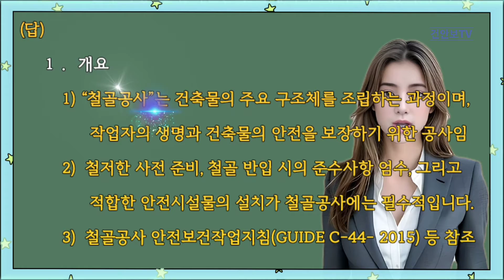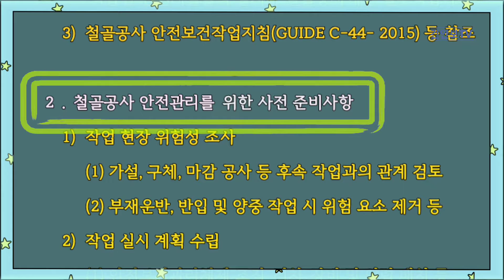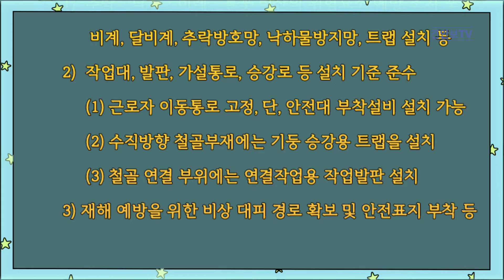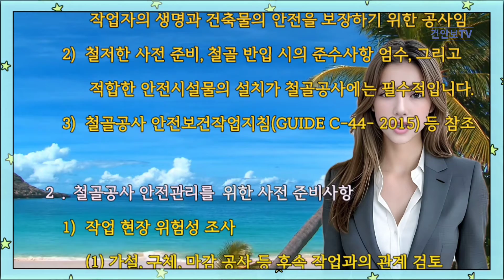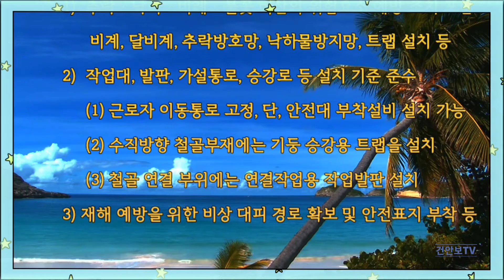철골공사 안전관리를 위한 사전 준비사항, 철골 반입 시 준수사항, 안전시설물 설치계획에 대하여 설명하시오.